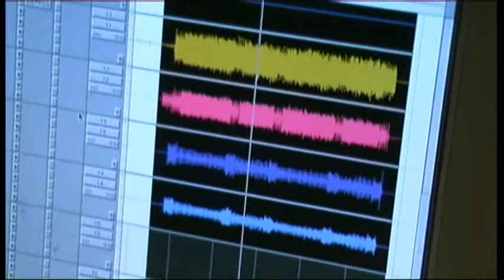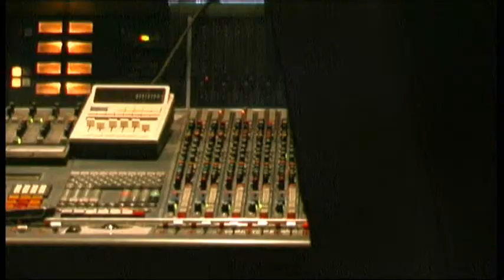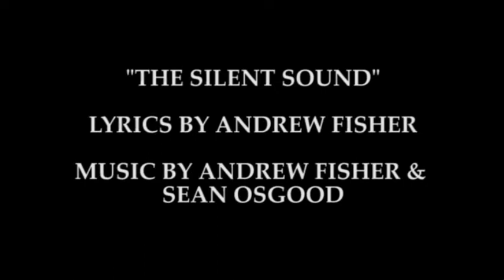The Silent Sound by White Heat - Filmed at Parr Street Studios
This is White Heat's song The Silent Sound, performed at Parr Street Studios on the 5th July 2009.

Lyrics by Andrew Fisher

WHITE HEAT are:

ANDREW FISHER - Piano/Keyboards, Lead Vocals
SEAN OSGOOD - Guitar
JOE ISON - Bass

Additional Performer:
ALEC DE ANGELIS - Drums